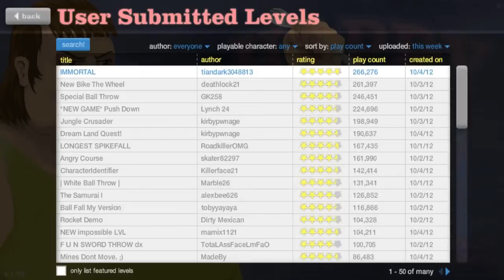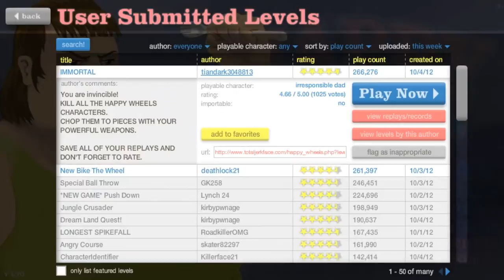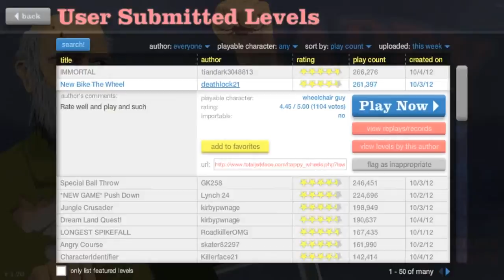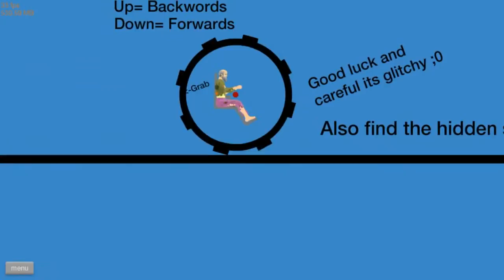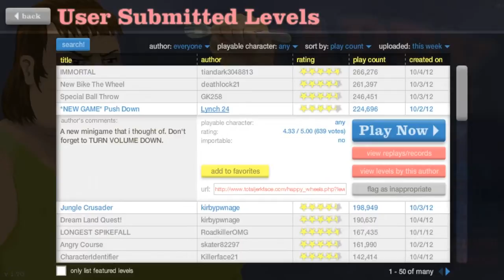ZirCreepsAlot Plays: Happy Wheels {Part 7}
Here's some more Happy Wheels for you. I hope you enjoy it.